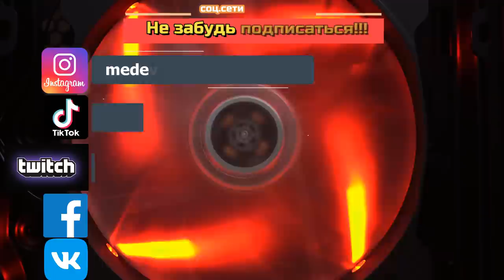САМАЯ ВЫГОДНАЯ ПОКУПКА \ ВСЕ ТОП ГЕРОИ ЗА 5 $ \ БИТВА ЗАМКОВ \ CASTLE CLASH